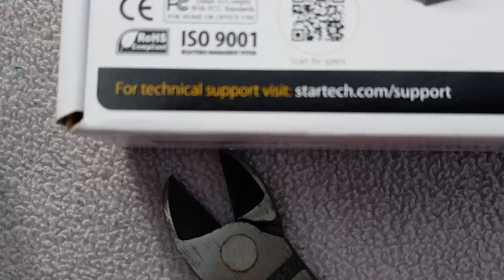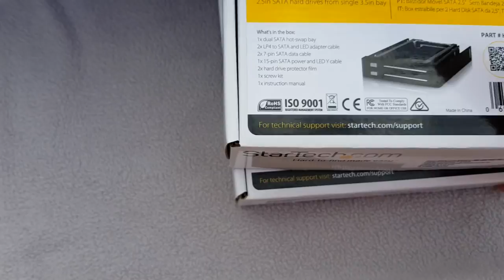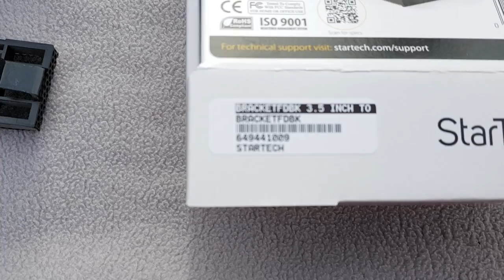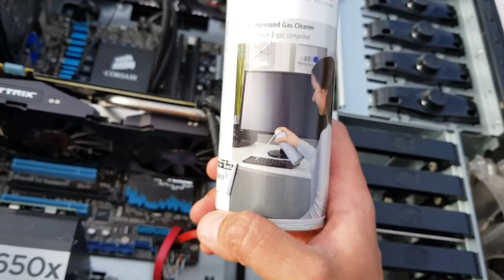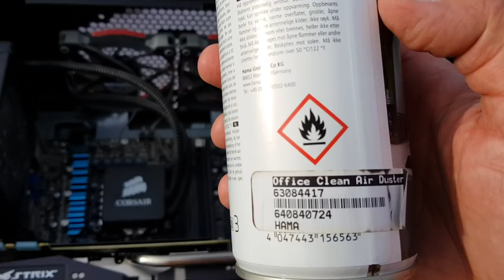ArcoLinux 618 : how to mount an ssd bay in your desktop to easily switch between windows and linux